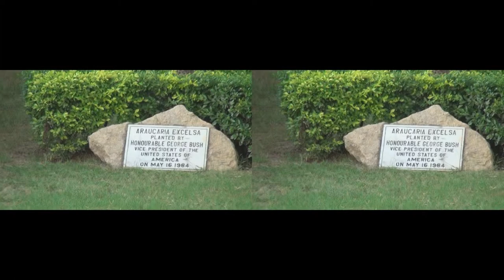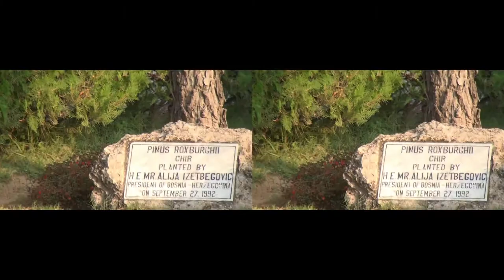3D Shakarpariyan, Isblamabad, Pakistan by 3D Patriarch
Location Shakarpariyan, Islamabad, Pakistan.

This video is a quick demo by 3D Patriarch for public view. Presented by 3D Patriarch. Taking Pakistan's Film industry to the next level of film making.